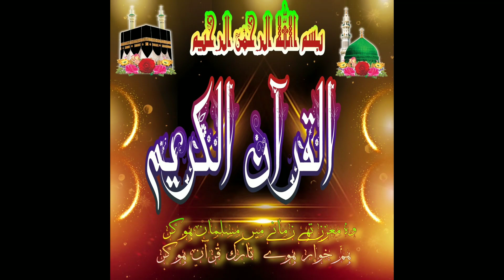Ramzan Ul Mubarak